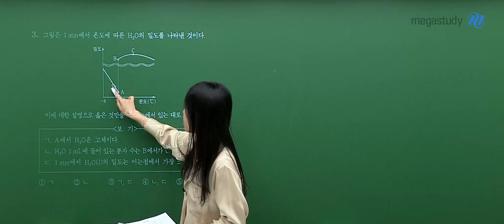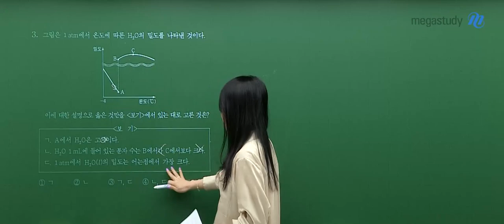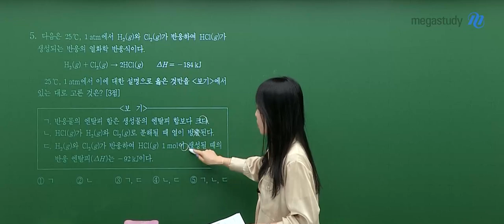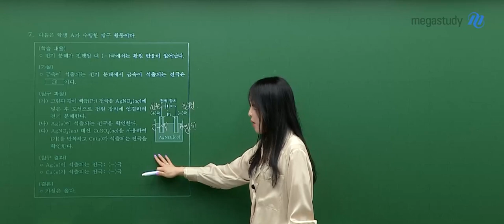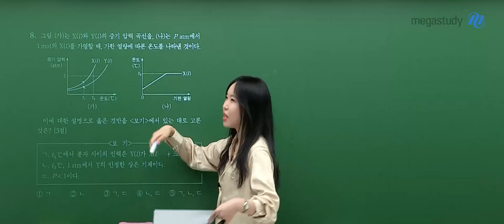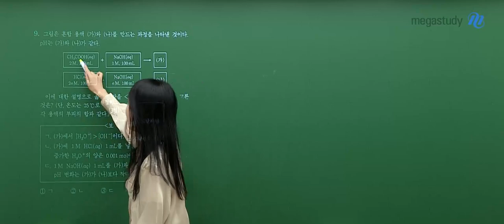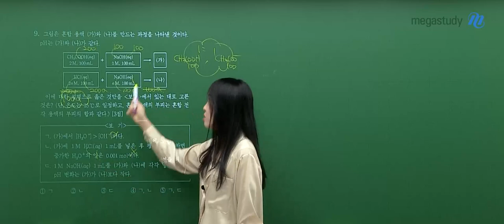[메가스터디] 화학 정우정쌤 - 2024학년도 고3 9월 모평 화학Il 해설강의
화학 정우정 선생님의 2024학년도 고3 9월 모평 화학Il 해설강의 영상입니다.